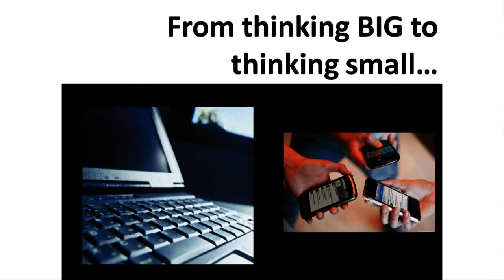Mobile Marketing: Think INSIDE The Box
Video Clip of mobile's best practices from Keynote Speech in February 2011 given by Christina "CK" Kerley.